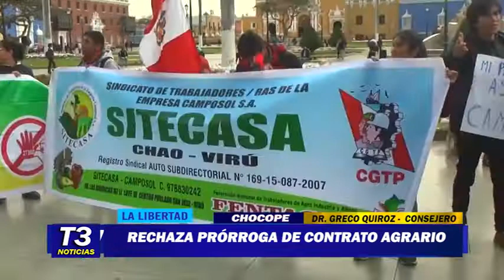RECHAZA PRÓRROGA DE CONTRATO AGRARIO